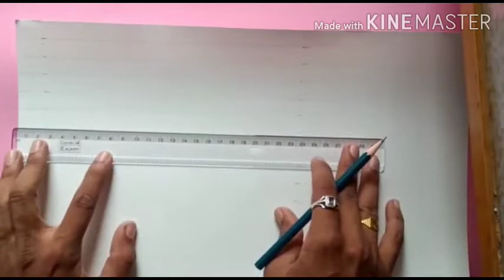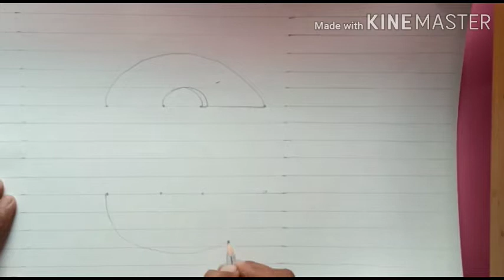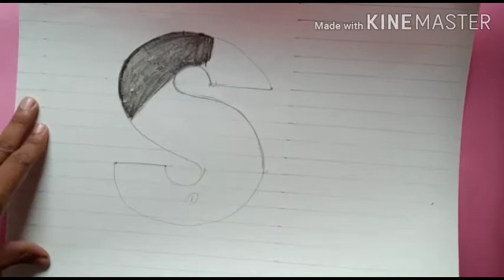Class :- 6 to 10, Subject :- Drawing & Craft, Topic:- 3D Art